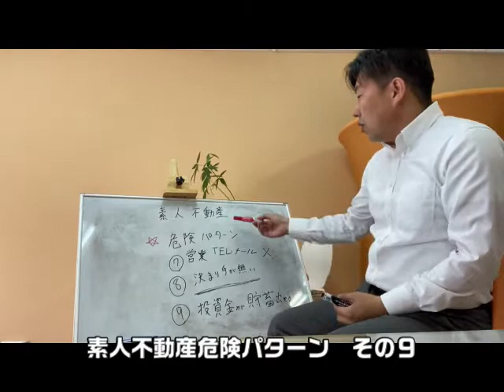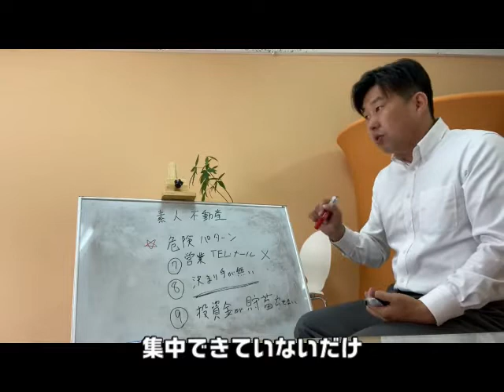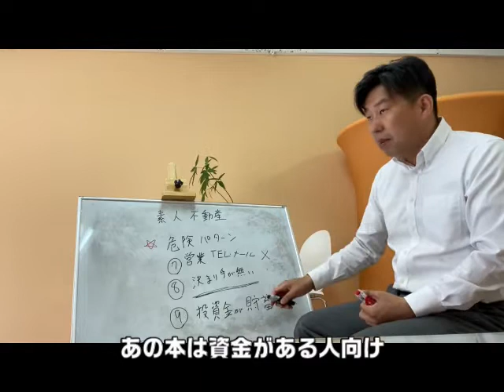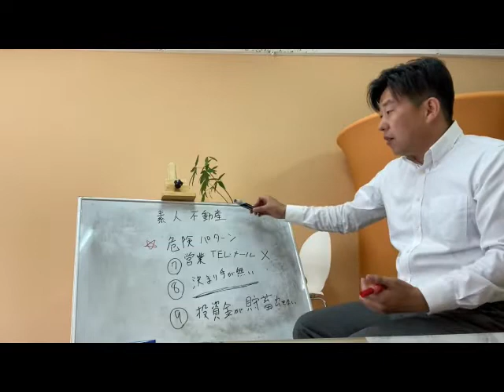一番最初の不動産投資は自己資金を貯めた方が良い この意味を話しています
巷には自己資金ゼロで始める不動産投資という名の本がたくさん出ていますが、
私はあの本に対しては否定的な意見です。

少なくとも最初の1回目初めての不動産投資は自己資金を入れて始めるべきです。
不動産投資を始めるんだと、これから収益を上げていくんだというところで集中しなければいけないということです。

ちなみに自己資金ゼロで始める不動産投資って本は貯蓄がある方向けの本です。本当に自己資金ゼロで始めるわけではありません・・・

100本以上シリーズのメイン動画

③公庫の融資の受け方！不動産投資

１９７６年兵庫県生まれ

１８歳で手に職を付けようと、神戸大震災の年　神戸の学校へ「歯科技工士」の道を目指す。

２０１０年神戸に事務所開設　現在設立１２年目、平成２４年最大手　大東建託年間取引仲介件数全国４位等、小規模ながら大きな成果をのこす。